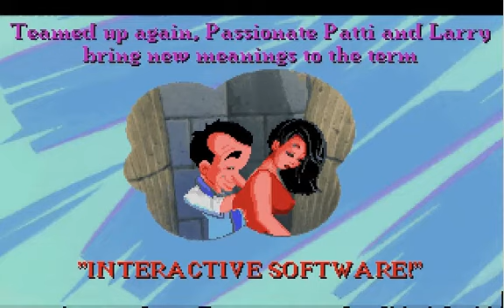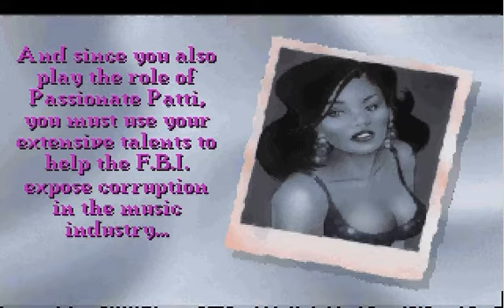ScummVM - SCI - Leisure Suit Larry 5 Demo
Demo of Leisure Suit Larry 5 by Sierra On-Line